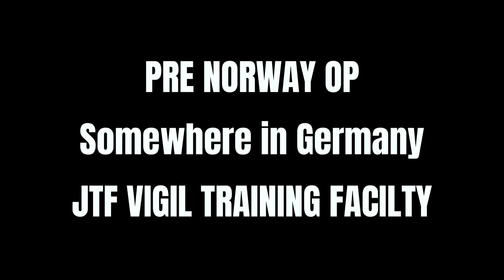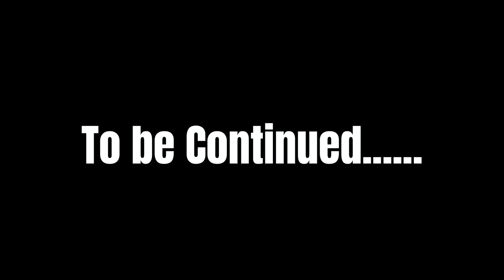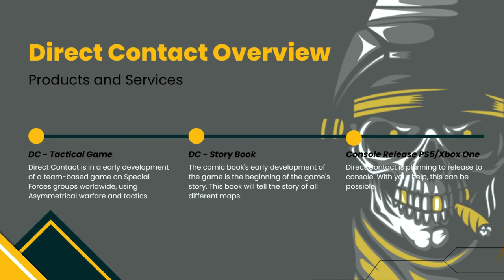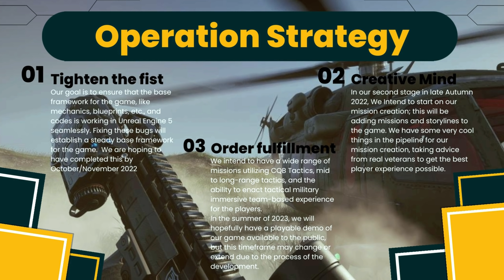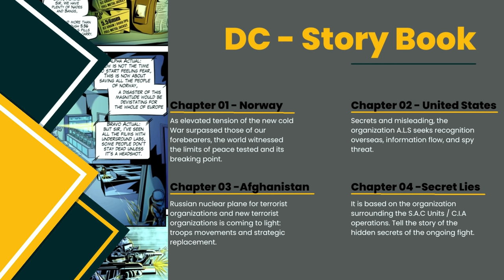REAL UK/US MARINES | OPERATION OFF ZERO | DIRECT CONTACT | PRE-ALPHA BUILD | UNREAL ENGINE 5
PART 1 of 2: OPERATION HUNT FOR OFF ZERO - The terrorist cell called OFF ZERO has surfaced, these guys are bad news, they deal in chemical weapons and we know they are planning something big. JTF VIGIL Intel suggests one of the cell leaders is located in a property State Side. JTF VIGIL's LIMA 1 Commando Group has been tasked to investigate and retrieve any intel to allow us to get ahead of OFF ZERO and stop their next big plot. Watch and Shoot!!

🔴GLID COMMUNITY DISCORD:
If you are currently serving, or former Military / Law enforcement with solid tactical training or a civilian who loves all things tactical join our Discord - Link can be found on the channel About section.

🔵Who we are and what we do:
About the channel:
I am a former Royal Marine Commando with real operational experience. GLID Gaming is aimed at realistic tactical gameplay for vets by vets and everyone else who is interested in tactical gaming at the highest possible fidelity. PER MARÈ PER TERRAM

🔵Keep in touch! All Links can be found in Channel about section:
1. Follow and connect directly on Twitter.
2. Join the community on DISCORD.
3. Follow and chat on FACEBOOK.
4. View Photos on INSTAGRAM.

🔴SUB TO GLID GAMING FOR THE BEST TACTICAL CONTENT ON YOUTUBE, NOTHING GETS CLOSE!

ABOUT THE GAME:
Direct Contract is about Asymmetrical Warfare; most other games are based on characters with higher-tech guns than the enemy to beat the adversaries; this is a clear advantage. Most weapons are almost the same specs for each classification in today's world, making most modern warfare asymmetrical. Your opposition will have the capabilities to kill you as much as you have the capabilities to fight them.

Direct Contact is a team-based game on Special Forces groups worldwide, using Asymmetrical warfare and tactics. The enemy will communicate with other enemies and actively try to flank and kill you; we focus on many different disciplines of military tactics from intense CQB situations, considering room shapes and layout, entry methods, to mid to long-range tactics.